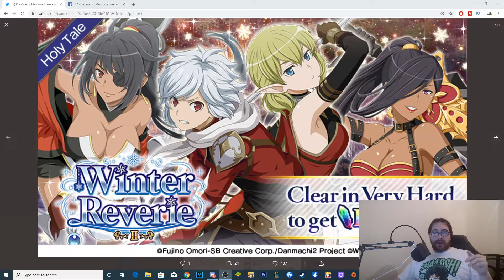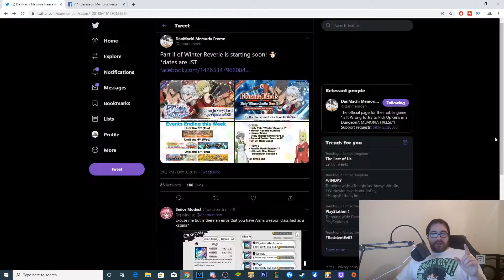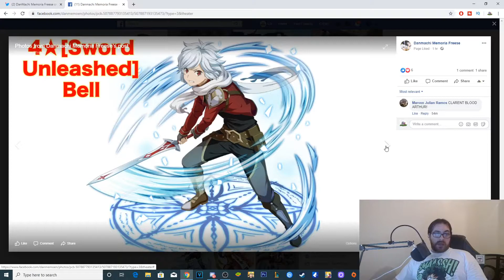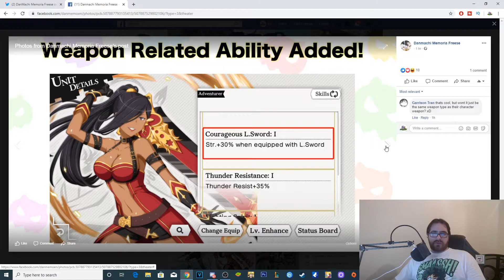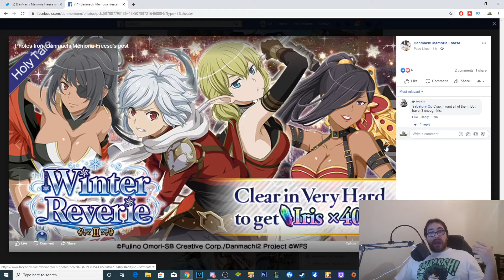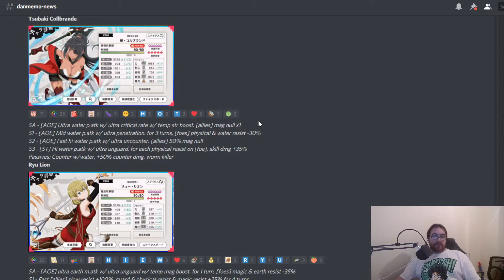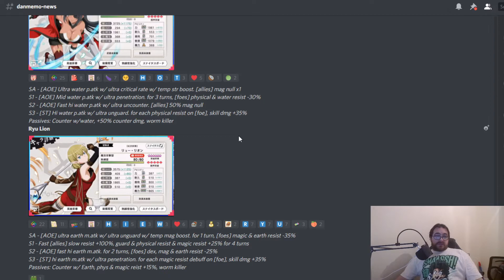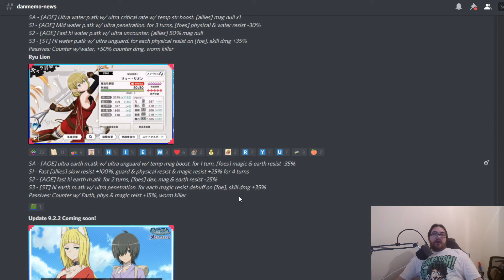*NEW* Winter Reverie Part 2 News & Leaks!! Danmachi Memoria Freese EU 2019/2020 //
So You wanna know about winter reverie part 2? come find out